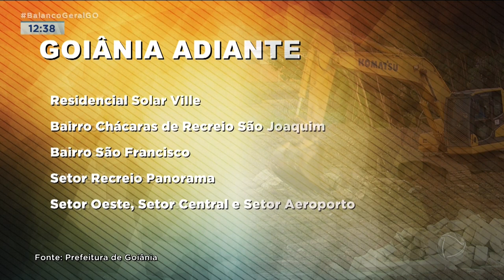CHUVA EM GOIÂNIA: NOVAS OBRAS DEVEM EVITAR ENCHENTES E ALAGAMENTOS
E AQUI EM GOIÂNIA NÃO É DIFERENTE. BASTA CHOVER PRA VÁRIOS PONTOS DA CIDADE FICAREM INTRANSITÁVEIS, SEM FALAR NO RISCO A VIDA. PRA TENTAR RESOLVER ESSA SITUAÇÃO A PREFEITURA DE GOIÂNIA LANÇOU UM PROJETO COM OBRAS EM 10 LOCAIS DEFERENTES.